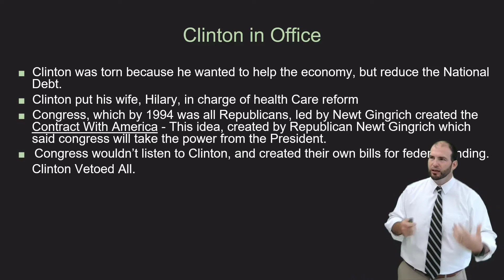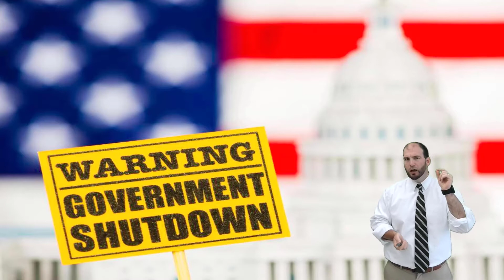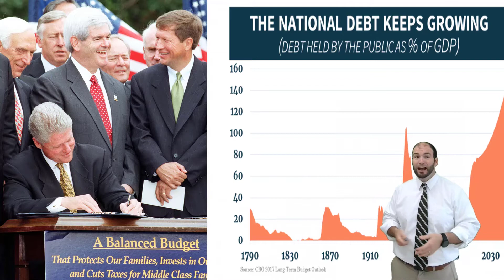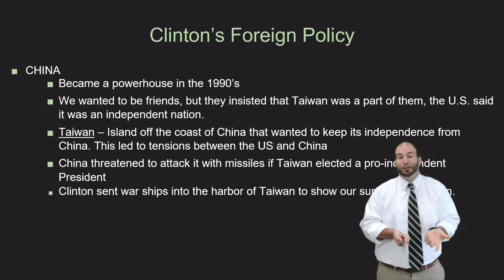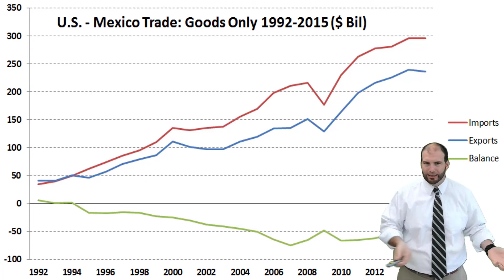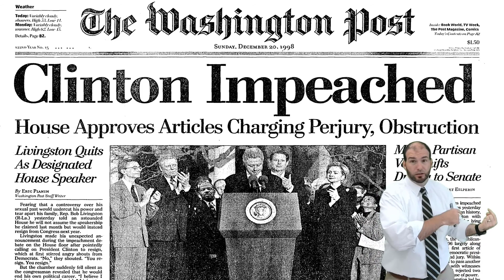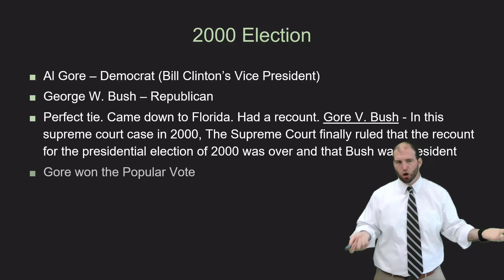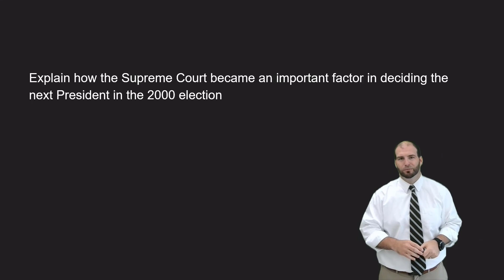USH - Unit 8 - Lesson 3 - Bill Clinton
This is part of my U.S. History Curriculum in a single semester (1763 to 2022). To access all the materials I used here in the videos, as well as student notes, independent enrichment materials for classwork/homework, review materials, essays questions and comprehensive tests, click below for a link to my Teachers Pay Teachers store for my U.S. History Curriculum: